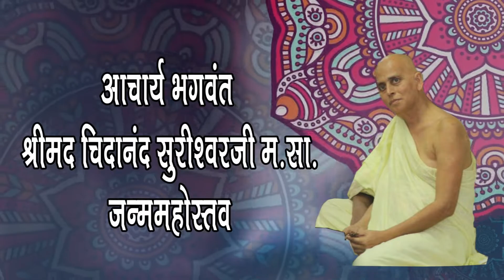Acharya Shree Chidanandji Surishwarji M.S . Janmohotsav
Birthday Celebration of Gurubhagwant Chindandji by Thane Jain Sangh..on 30 Spt 2019...